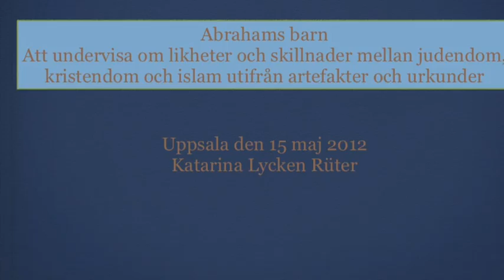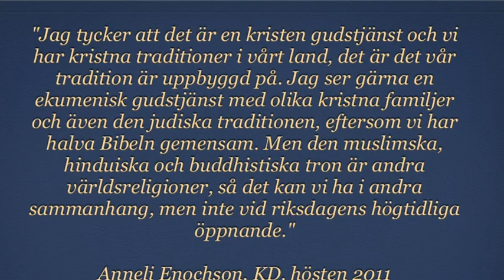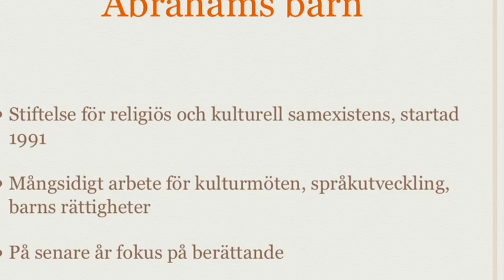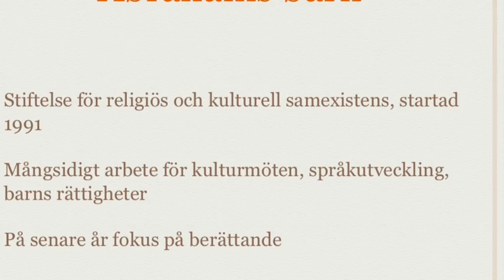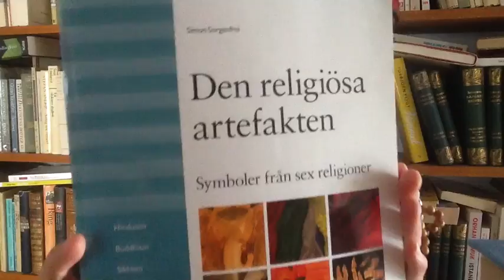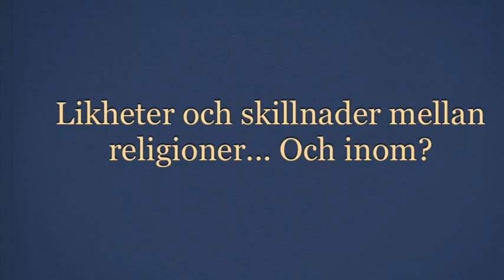Seminarium 15 maj 2012